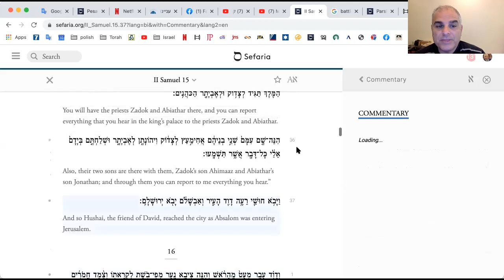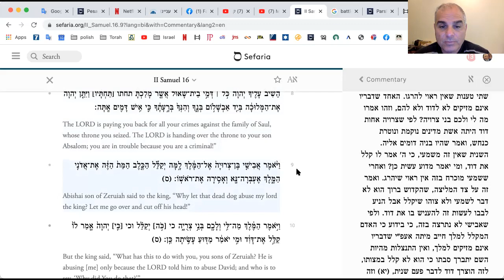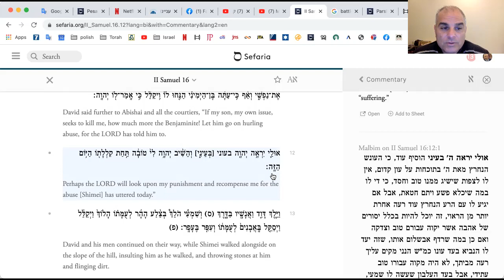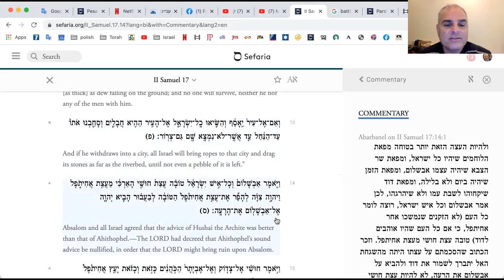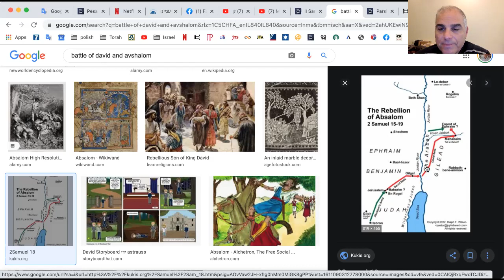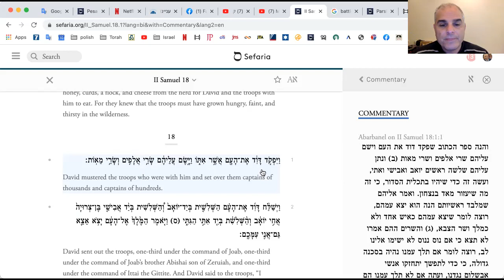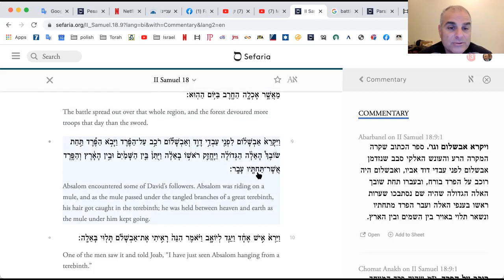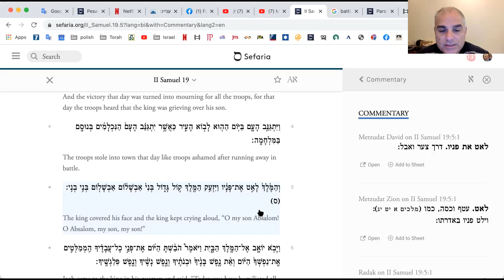History of the Bible #27. Lecture by rabbi Avi Baumol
II Book of Samuel, chapters 16-18